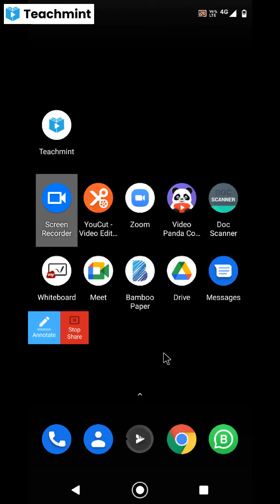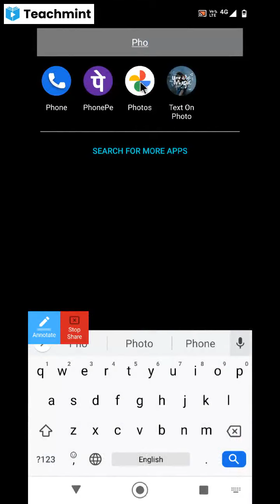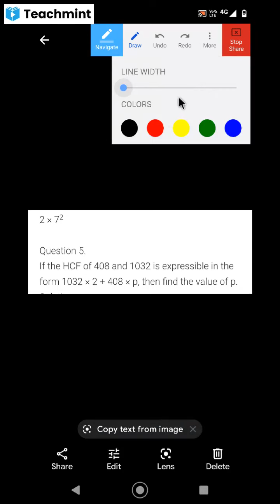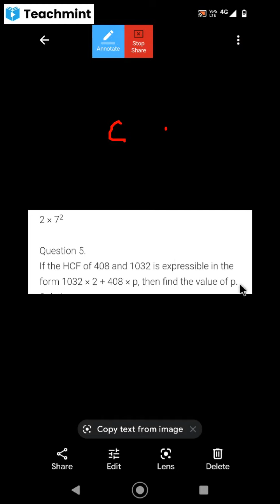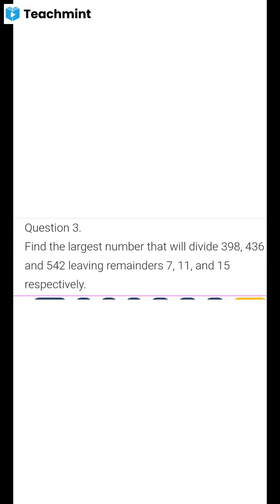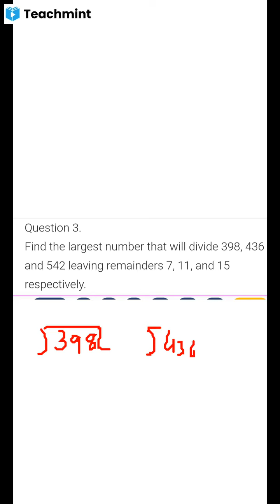Class 10 Real Numbers Practice Questions